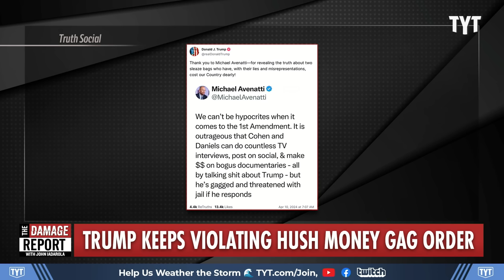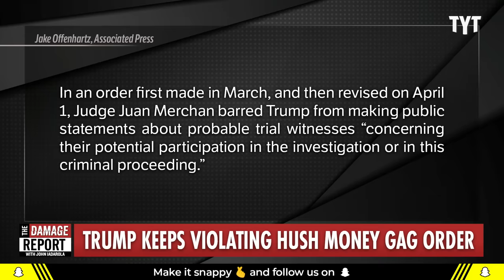Trump Completely SNAPS With Major Legal Mistake In Witness Attack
Donald Trump utterly screws himself with new attacks against witnesses on Truth Social, which could be a flagrant violation of the gag order in his New York criminal hush money trial. John Iadarola and Brett Erlich break it down on The Damage Report.

Trump tests limits of gag order with post insulting 2 likely witnesses in criminal trial

"NEW YORK (AP) — Days after a New York judge expanded a gag order on Donald Trump to curtail “inflammatory” speech, the former president tested its limits by disparaging two key witnesses in his upcoming criminal hush money trial as liars.

In a post on his Truth Social platform Wednesday, Trump called his former lawyer, Michael Cohen, and the adult film actor Stormy Daniels “two sleaze bags who have, with their lies and misrepresentations, cost our Country dearly!”

In an order first made in March, and then revised on April 1, Judge Juan Merchan barred Trump from making public statements about probable trial witnesses “concerning their potential participation in the investigation or in this criminal proceeding.”"

240412__DR03HushMoney